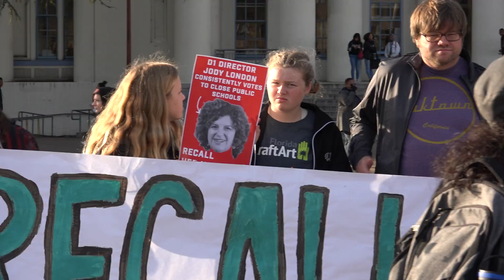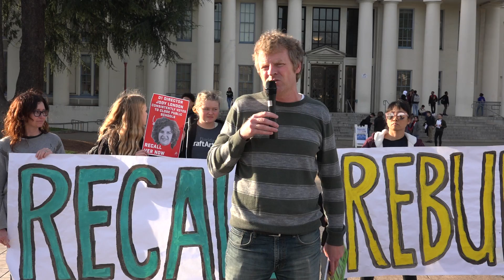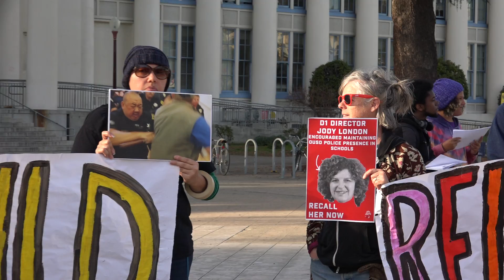Oakland Not for Sale Event_Jan. 30, 2020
The Oakland Not For Sale (ONFS) coalition announced new federal litigation against the Oakland Unified School District (OUSD) and launched signature gathering for the recall of the OUSD board president and new pro-public school candidates for the board for November 2020. Teachers, students, and parents gathered in front of Oakland Technical High School to show support for these actions.